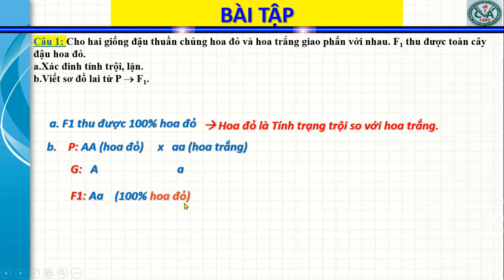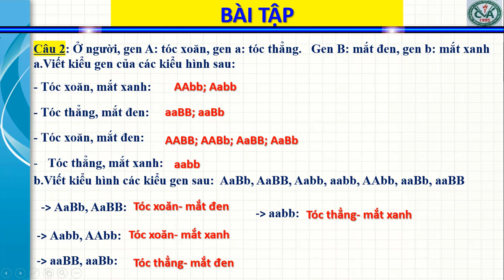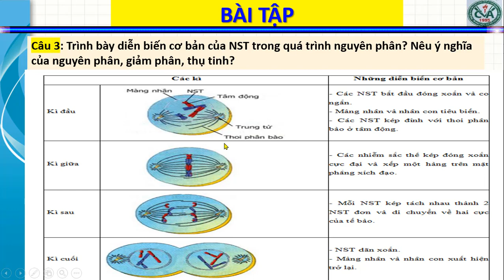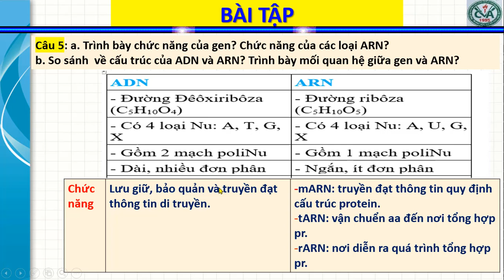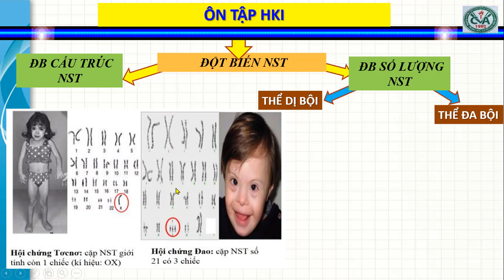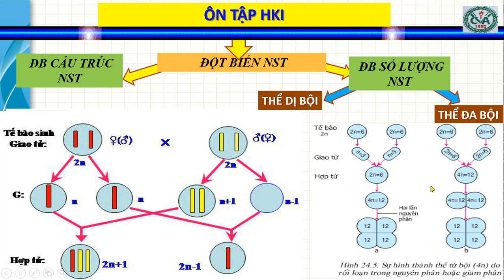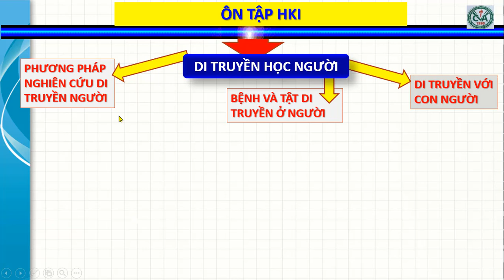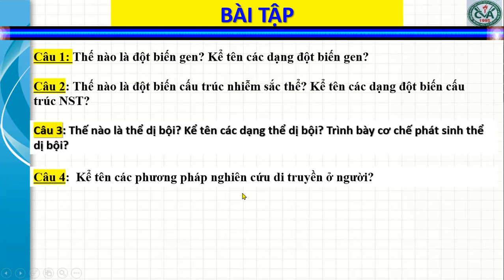SINH HỌC 9 (Tuần 17 / HK1) - ÔN TẬP HỌC KỲ I (Tiếp theo)